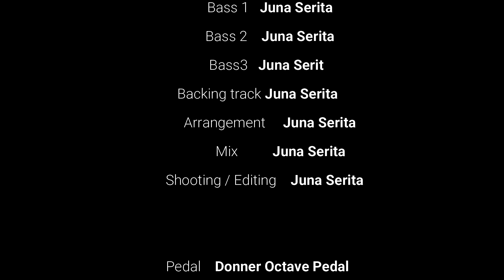Octave Pedal in multiple ways!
Donner’s Instagram: @donnerdeal_official

Support Juna ?